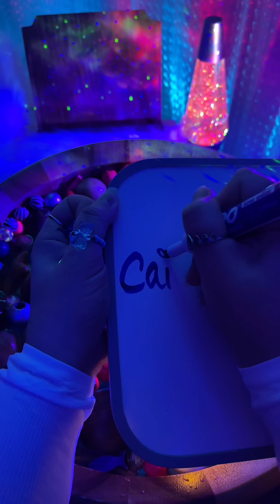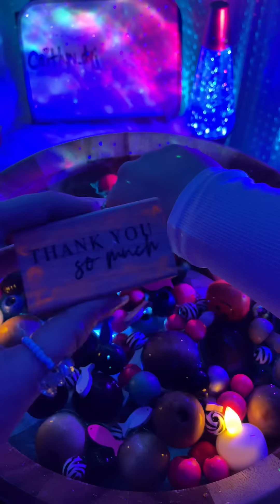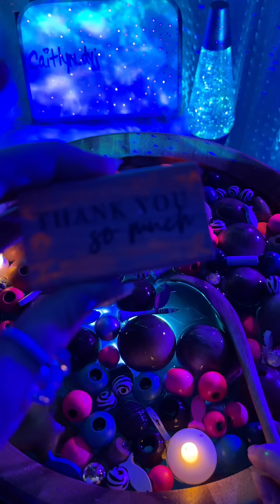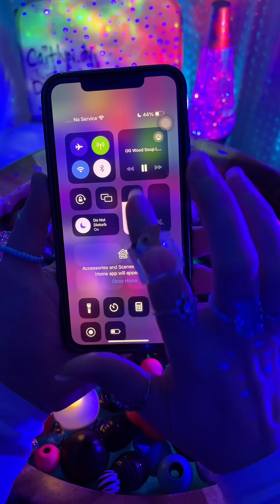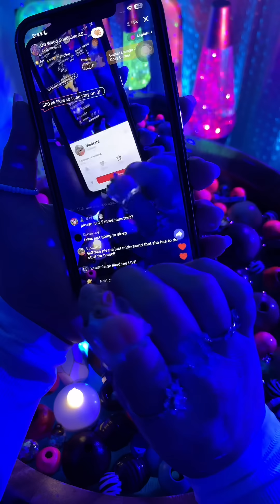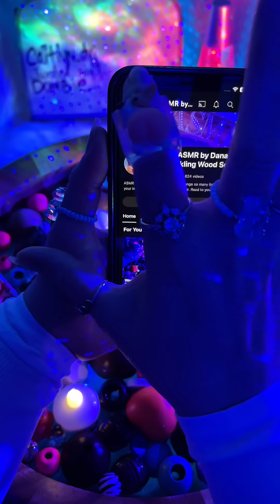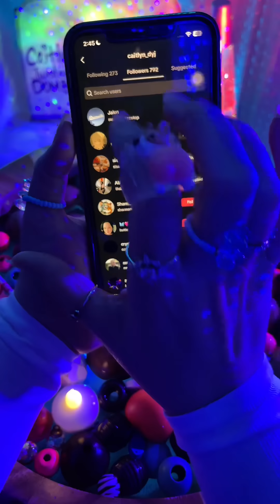Wood Soup ASMR for sleep | say goodbye to insomnia | fall asleep fast | tingles rain sounds tingly